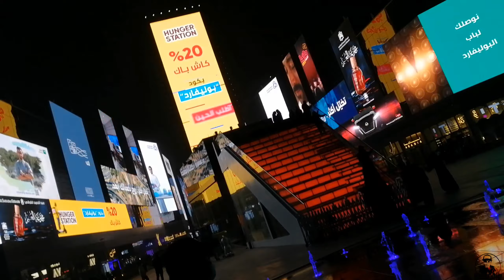Riyadh Boulevard City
Hello guys eto ung gala namin bago umuwe ung isa tropa sa pinas ung isa naman sa newsealand.